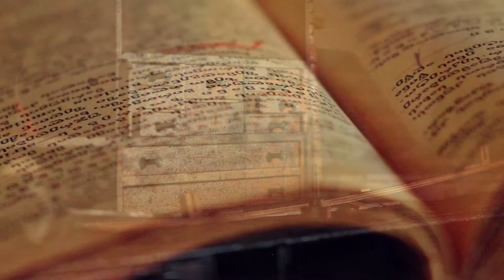Dalibor Brun - Tvoje Plave Oči, Liza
Song
Tvoje Plave Oči, Liza

Artist
Dalibor Brun

Album
Sy Ploče - Hr 5

[Merlin] Croatia Records (on behalf of Croatia Records)

Ljudi su pitali zašto
Nema nas više na mjestu tom